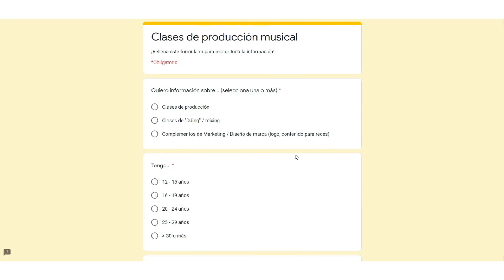REACCIÓN A SKRILLEX x J BALVIN "IN DA GETTO"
🎶 ¡Aquí está lo que uso para producir!

O, si prefieres tener acceso a todos los plugins, sample packs, y bundles que usan Timmy Trumpet, KSHMR, y Marshmello, ¡Únete a la Membresía de W.A Production!